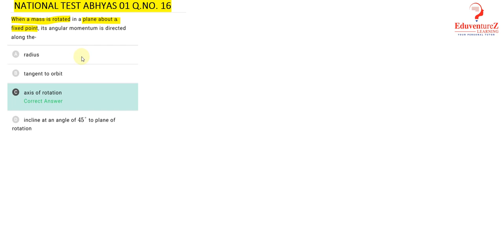When a mass is rotated in a plane about a fixed point, its angular momentum is directed along the